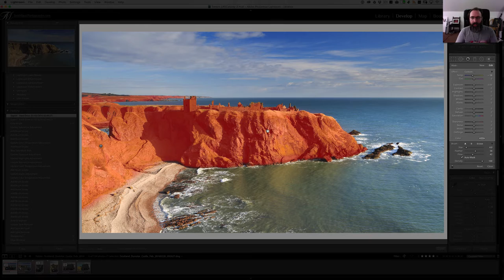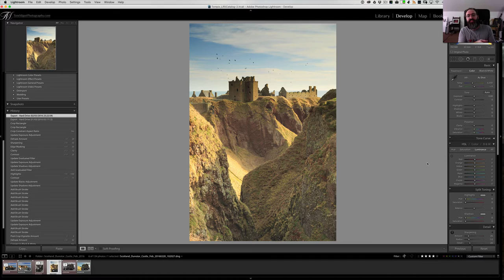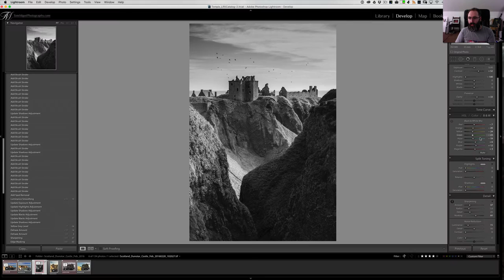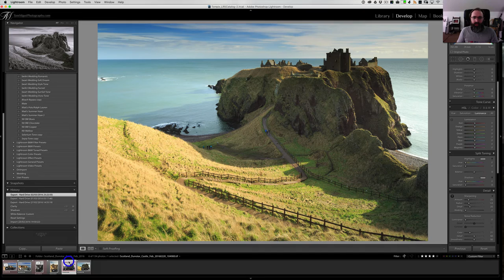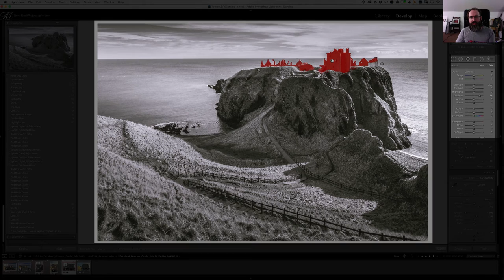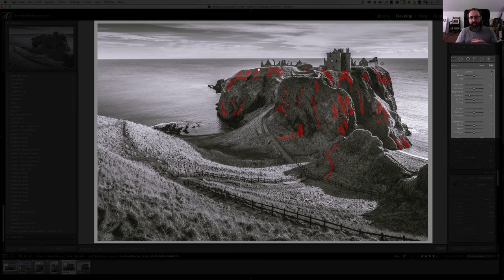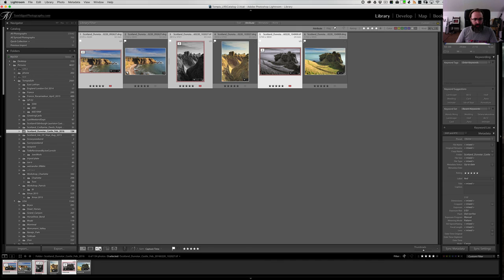Under the sun, the North sea and a Scottish castle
In this episode, I take you with me on an adventure to discover a Scottish castle with a very strong character: Dunnottar Castle.

This video is part of the series "Capture it with Tom Migot" and all episodes can be watched